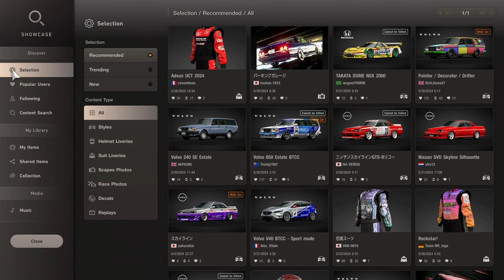Gran Turismo 7 - Chaos Ensues At Daily B While I Try To Out Run The Kie25!